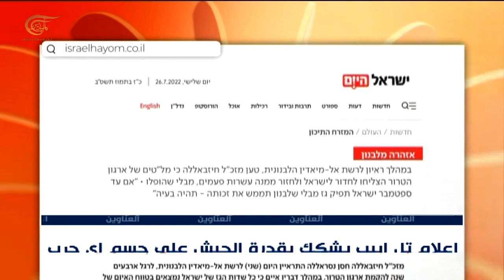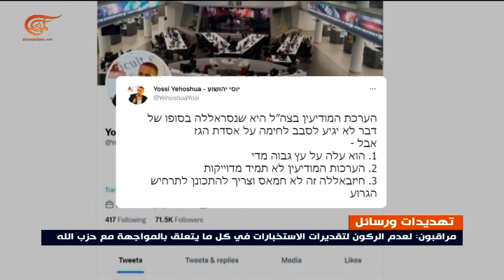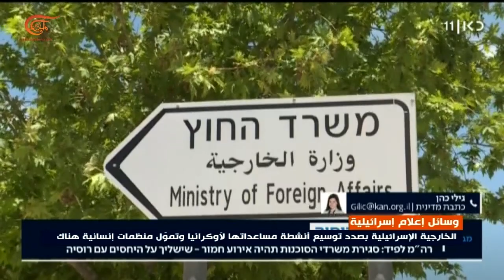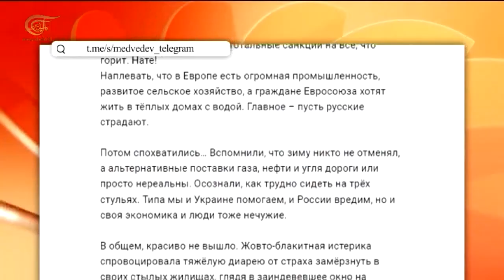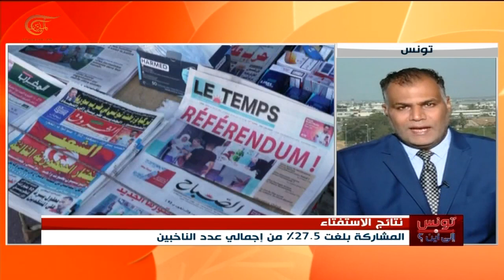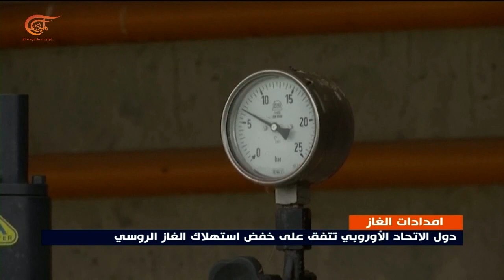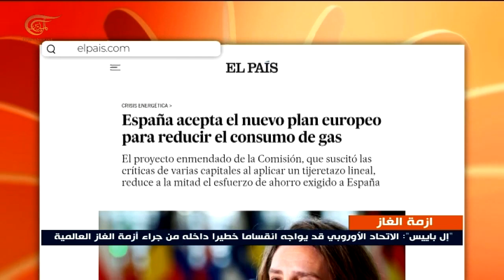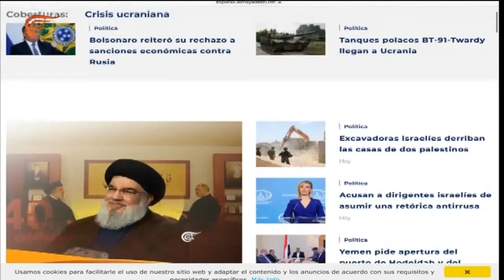نشرة الظهيرة | 2022-07-26